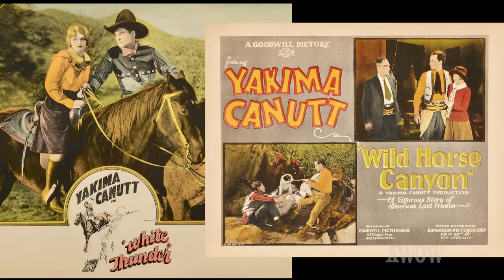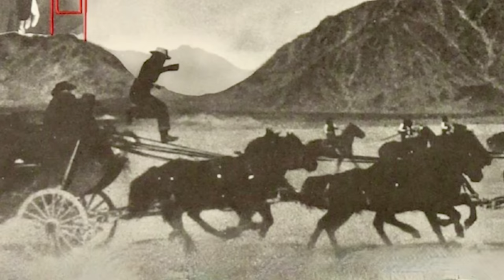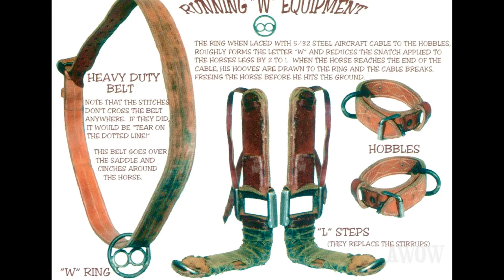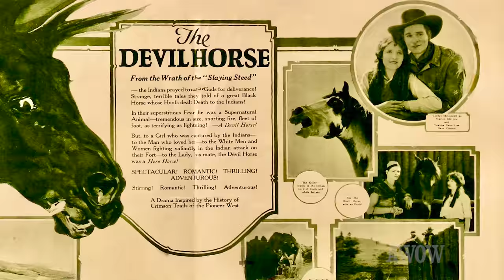Comedy King Pat Buttram & King of Stunts Yakima Canutt on A WORD ON WESTERNS!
Pat and Yak, their legends live on! Known as the "funniest man alive," Pat Buttram may have passed away in 1994, but his unique brand of outrageous humor continues to enthrall new audiences and be rediscovered by those familiar with his illustrious history in entertainment. Born in Alabama, Pat left home at 17 and ventured to the 1933 Chicago World’s Fair, where his spontaneous "man on the street" ad-libs secured him a role at superstation WLS. Before long, he was headlining the National Barn Dance, where he met Gene Autry. After WWII, Buttram took over from Gene’s original B-western sidekick, Smiley Burnette, co-starring with Autry in numerous features and TV series. A fresh generation encountered Pat’s humor through his scene-stealing role as "Mr. Haney" on GREEN ACRES.

Pat Buttram was the most sought-after toastmaster in Hollywood. In 1983, he founded the Golden Boot Awards, a fundraising event for the Motion Picture Fund and Hospital, which honored B-western stars, actors, actresses, and other western filmmakers.

Dubbed the "Godfather of Stuntmen," Yakima Canutt, a former World Champion Rodeo performer, started his career in silent movies, performing stunts and gradually becoming one of the most popular silent western stars. Yak's films were packed with thrilling daredevil action sequences that captivated audiences. When talkies emerged, Yak's high-pitched voice didn't match the typical hero image, and after a few early talkie leads, he transitioned to character parts, mostly villains. He emerged as an in-demand stunt coordinator before such a profession was even formally recognized. Collaborating with his near-lookalike friend, the young John Wayne, Yak and Duke developed a more sophisticated on-screen method for staging fights. Yak is perhaps best known for directing the large-scale action sequences in the second unit, notably the chariot race in William Wyler’s 1959 epic, BEN-HUR.

In the early 1980s, Buttram served as Master of Ceremonies at a tribute to Yak in Burbank. The room, teeming with a who's who of western stars and stuntmen, erupted with laughter at Buttram’s inside take on Hollywood. Fortunately, I was there to capture Pat's monologue on a handheld home movie camera. This monologue will be followed by a brief interview Pat conducted with Yak, shortly before Yak passed away on May 24, 1986, at the age of 90.